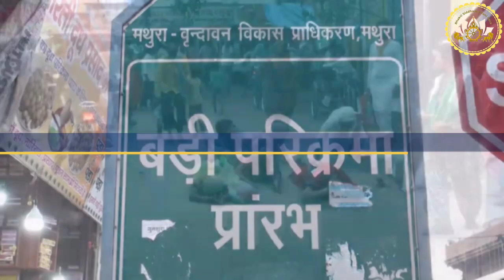सब शुद्ध आत्मा के ख़िलाफ़ है